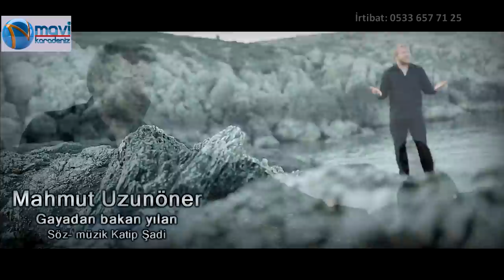Mahmut Uzunöner Gayadan Bakan Yılan ( Yönetmen İsa Aydın ) 25-01-2015